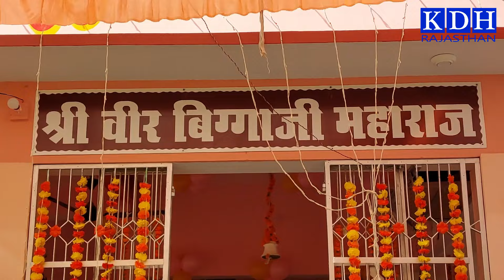वीर बिग्गा जी महाराज मंदिर का नव निर्माण धूमधाम से मूर्ति प्राण प्रतिष्ठा- भाकर परिवार चाड़वास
Veer Bigha ji Maharaj Mandir Ka Nav Nirman , Kalash Yatra, Murti Pran Pratishtha Charwas , Bhakar Parivar Charvas , Bidasar , Sujangarh

KDH Rajasthan Sujangarh News

Please tell us by commenting how you liked this video. Your important advice or guidelines are welcome.
नमस्कार दोस्तों, मैं नागेश कुमार कौशिक ,
आपको ये विडियो कैसा लगा कमेंट करके जरुर बताएं | आपकी महत्वपूर्ण सलाह या मार्गदर्शन का स्वागत है।